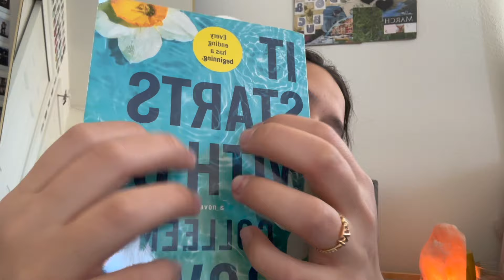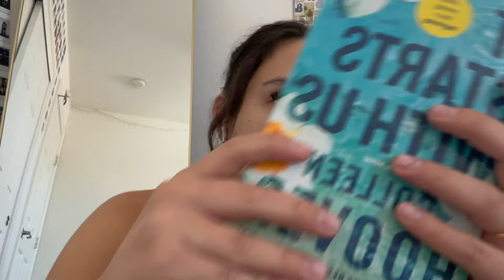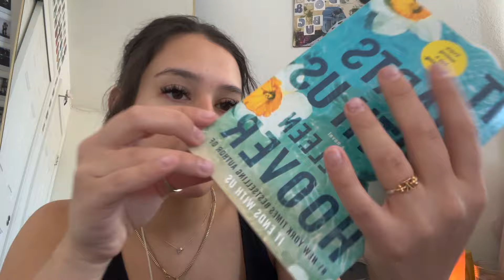ASMR OVER EXPLAINING MY CURRENTS FAVORITES💤💕✨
Thank you all so much for all the love and support you show me and my channel! Love you all, los amo!!!🫶🏼✨